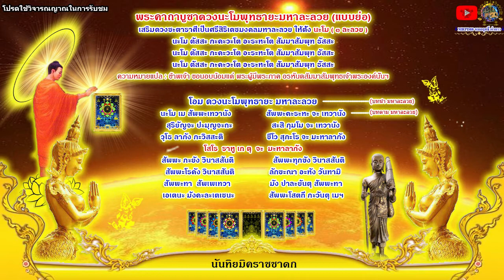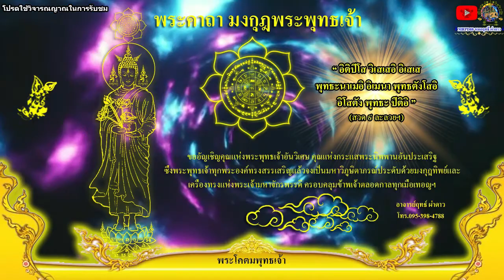หมอฤทธิ์ ผ่าดาว ดูดวงปีใหม่ 2566 ลัคนาราศีสิงห์ ผู้ใหญ่ส่งเสริมให้เจริญรุ่งเรือง